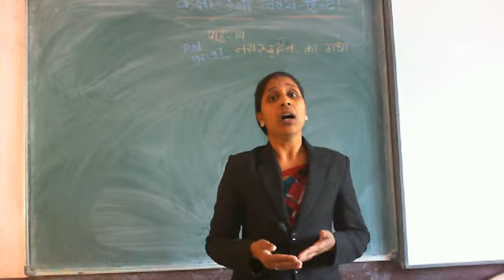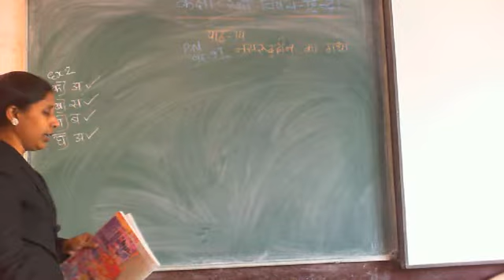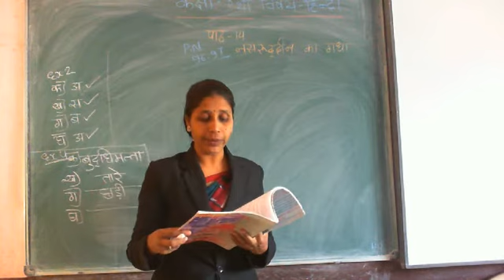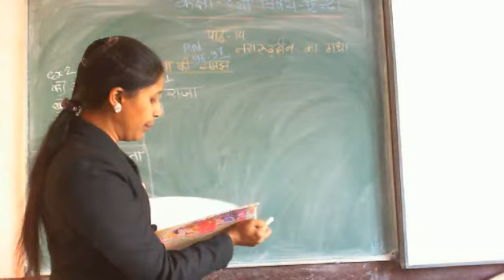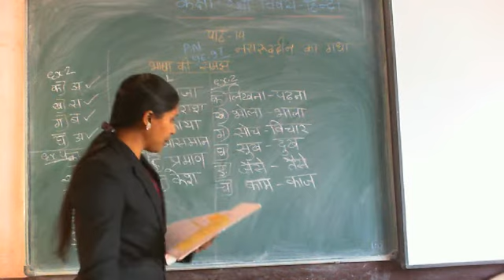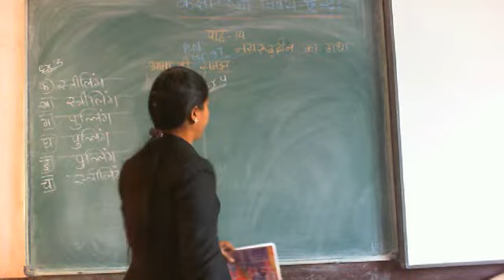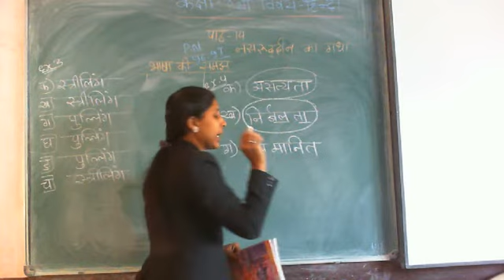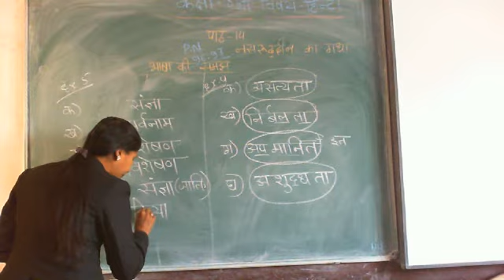Class 4 Hindi Chapter 14 Book Work RD 17 2 21